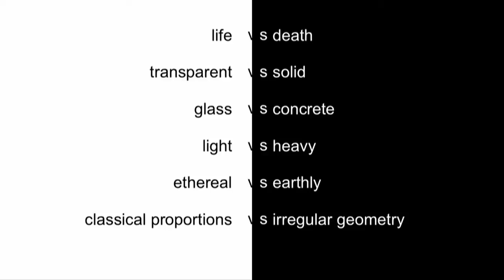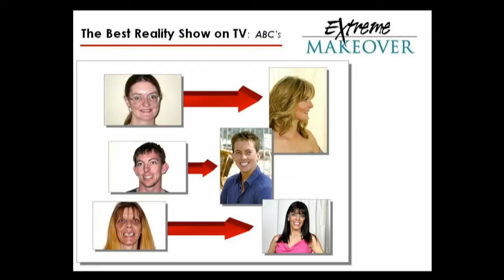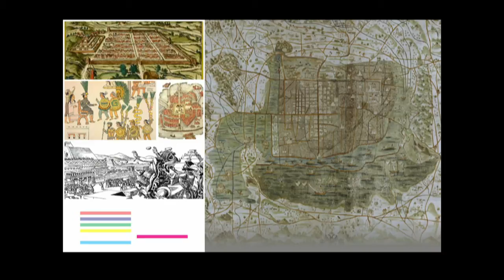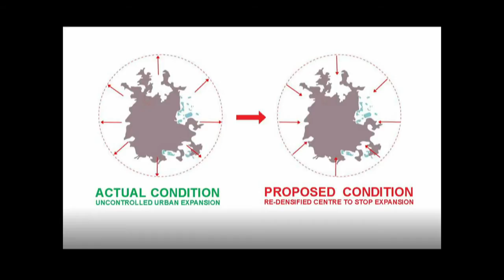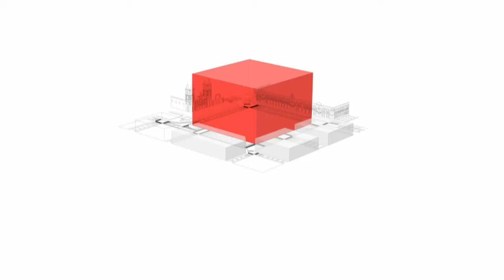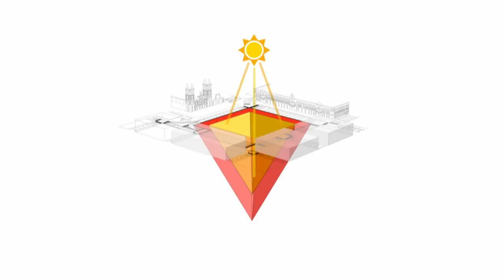Esteban Suarez - Thinking Big and Building Down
Esteban Suarez, founder of BNKR Arquitectura in Mexico City, designs architecture in all sizes, ranging from a small dog house to a mega master plan for an entire city. In this talk, he explains his big idea to “re-densify” Mexico City, specifically its historic central plaza, with an inverted, 300-metre pyramid that would be built below ground, deep into the earth. The project was published and caused a sensation around the world, eliciting interesting inquiries and discussions about potential Earthscrapers to be built.